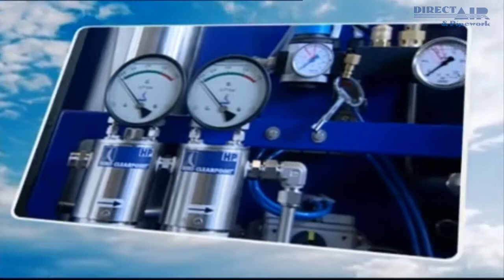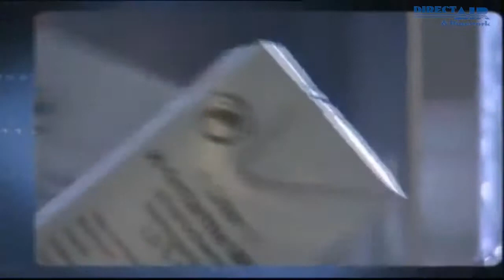BEKO compressed air treatment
Direct Air & Pipework, Specialists in the Compressed Air Industry supplying Air Compressors, Compressed Air Pipework and Air Compressor Service and Maintenance. 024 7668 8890